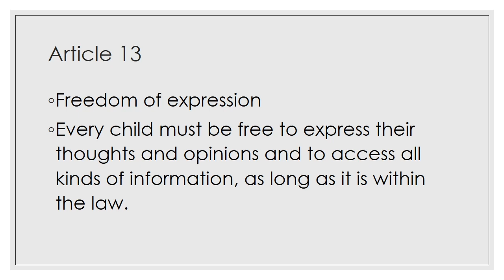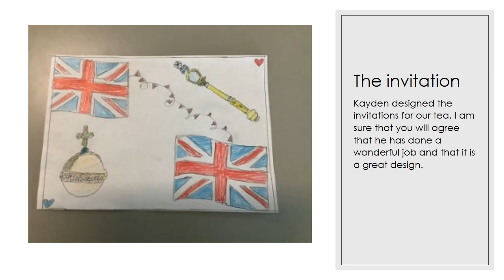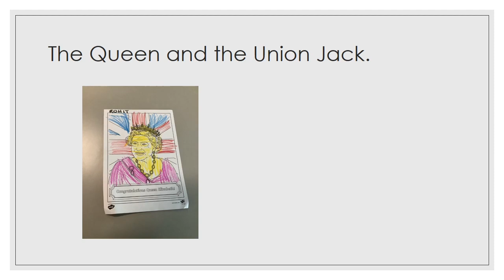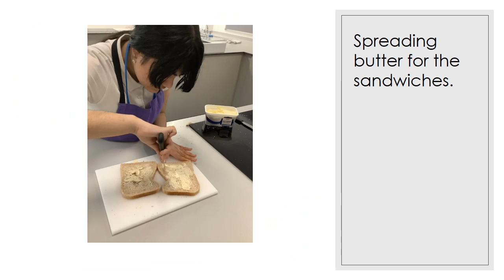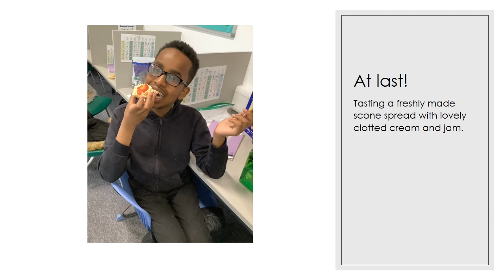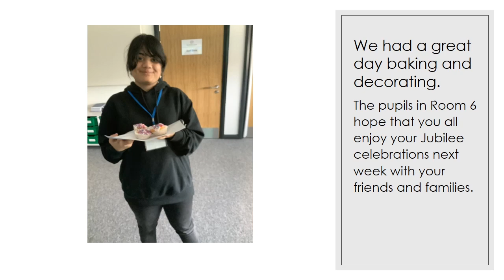Assembly 23rd May | Article 13: Freedom of Expression - The Queen's Platinum Jubilee 2022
Join Room 6 with their assembly on freedom of expression.

Oscott Manor School is a community school for young people aged 11-19 with autism as their primary diagnosis and an education, health and care plan in place. We welcome visits from prospective parents.